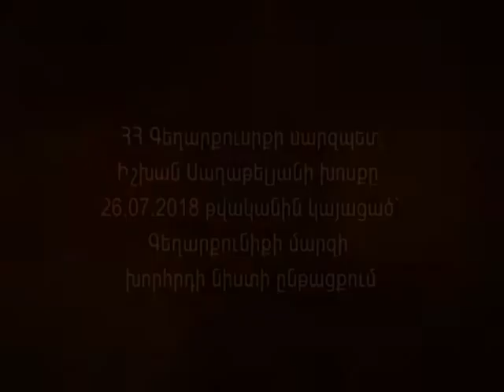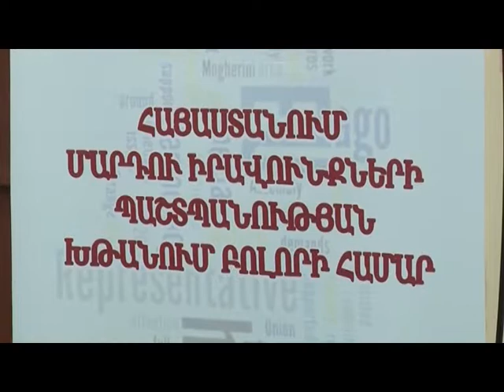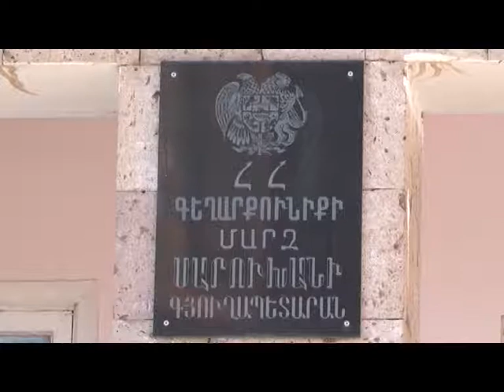Գեղամա օր 26.07.2018